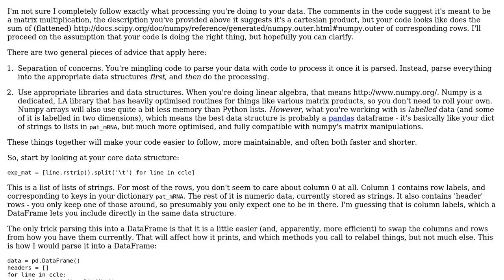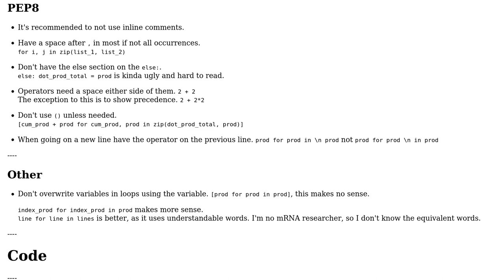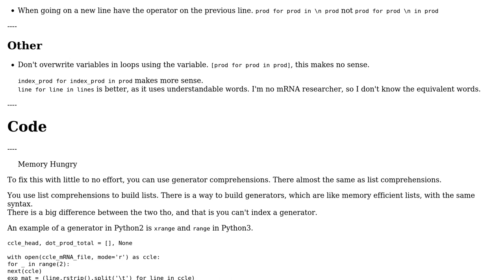Code Review: Matrix Multiplication Python -- Memory Hungry (2 Solutions!!)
Code Review: Matrix Multiplication Python -- Memory Hungry

With thanks & praise to God, and with thanks to the many people who have made this project possible! | Content (except music & images) licensed under CC BY-SA | Music | Images & others | With thanks to user Thomas Matthew user Peilonrayz user lvc user lightning_missile and the Stack Exchange Network Trademarks are property of their respective owners. You are responsible for your own actions.